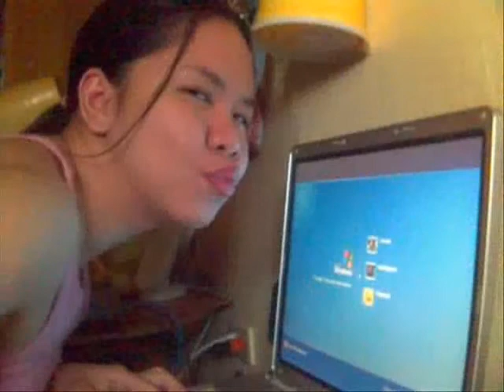Convergys 23-02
Friends at Convergys. The song "Forever Young" is by Laura Brannigan.